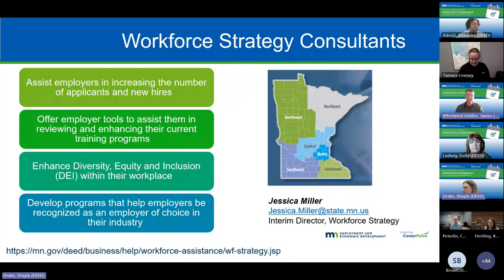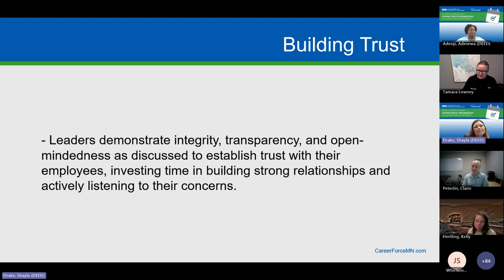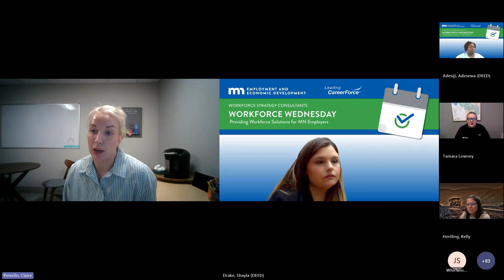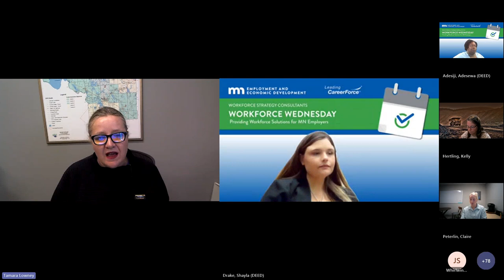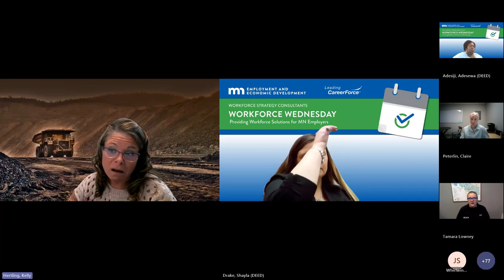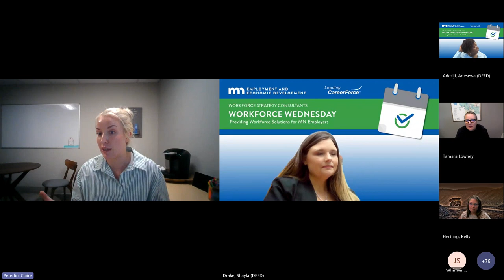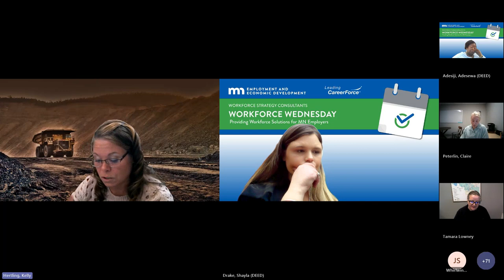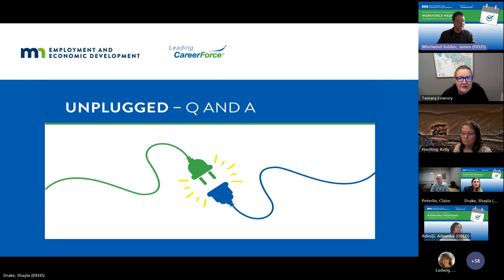Workforce Wednesday: Improved Employee Engagement through Authentic Leadership